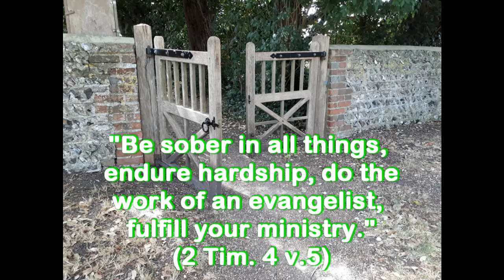August 27, The Two Faces of Vision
Vision being an important asset in a good marriage, Judy and I had this conversation about the possible hindrances to the vision's becoming a reality in the home.  Larry mentions the exterior influences from the outside but also the interior influences that come from our imperfect nature that can stifle the vision.  There are differences in the perception of the targets and goals between husband and wife that can be channeled and overcome, provided good links of communication are maintained.  Off-setting these possible pitfalls just makes good sense, not looking for them but being aware of the possibilities can help to avoid the negative impact they can create in marriage.  God bless,comments/observations are welcome, and share these videos on the others who might be blessed by them!

Marriage flourishes under certain conditions, and one of them is "when you tell me you'll do something, can I count on it?" This is an everyday interaction, and Gareth and Angela share it with us with great humour and frankness.  Hope you like it!